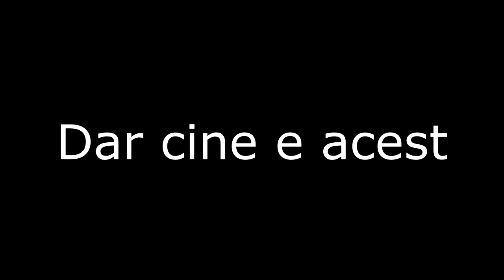Dani FRA!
Ok... am mai facut un video, acum avem bestia intitulata CIC, un adevarat baiet indraznet si frumusel, as putea sa zic ca-i fac cadou azi cu acest video la 11 luni, stie el... in fine, acest video a fost facut la caterinca, nu vreau sa ofensez pe nimeni cu acest video, nu am luat in deradere pe nimeni.
Acesta din pacate a fost Dani din trecut, acum s-a cam schimbat, nu mai face cacaturi..